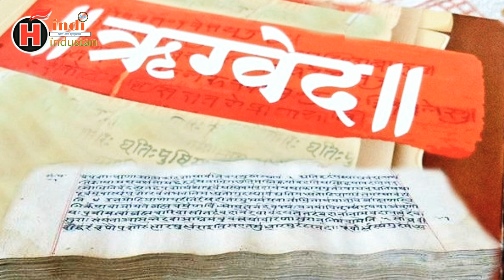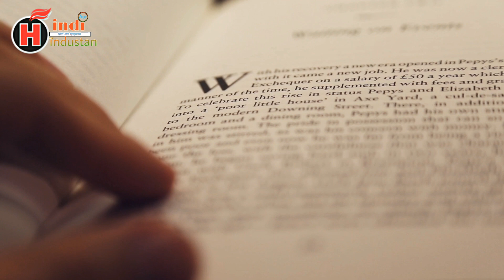Porus | Porus Biography | Great Indian King Porus who defeated Alexander. Kahani shaurya ki #3.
Episode 3
Video clips used in the video are non copyright.